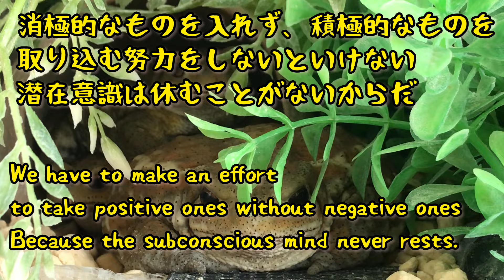We are also living with our brains! How about you?ワシらも頭使って生きてるぞ！お前たちはどうだ？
蛙の世界も人間と似ている。蛙が潜在意識に入れるべき情報の話をし始めました。
The world of toads is similar to that of humans. My toad started talking about the information that we need to put into our subconscious.